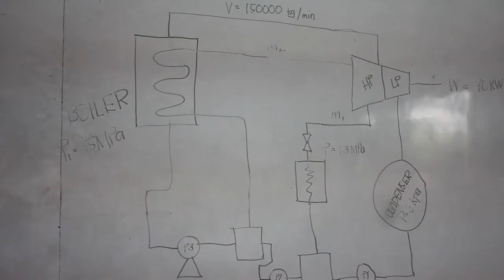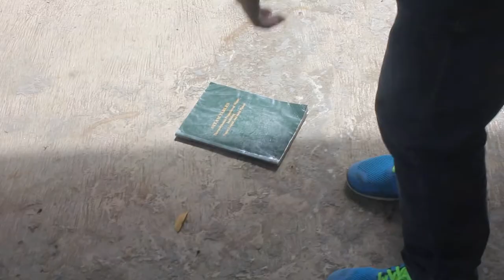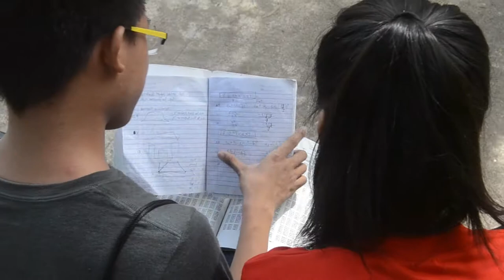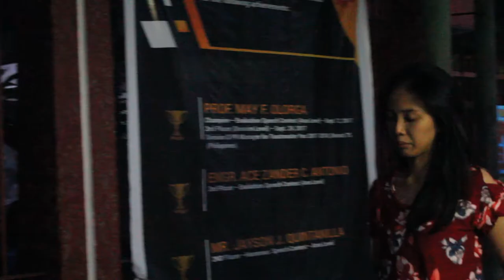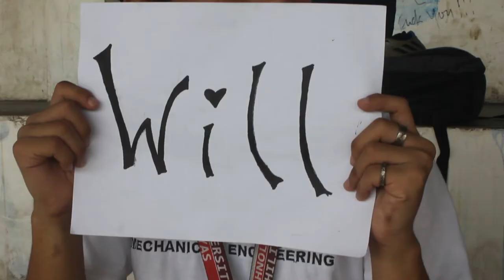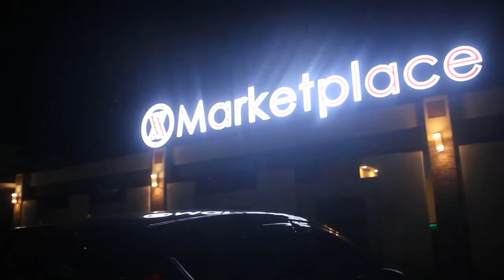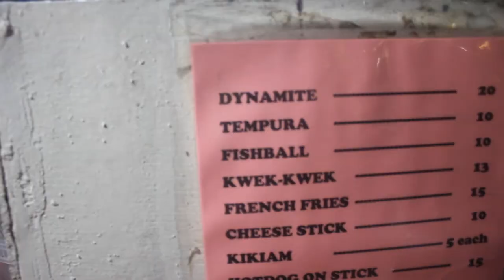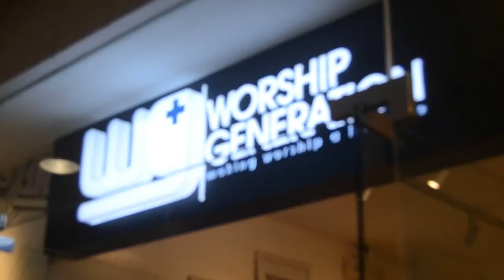Goner - TUPV Film Festival 2017